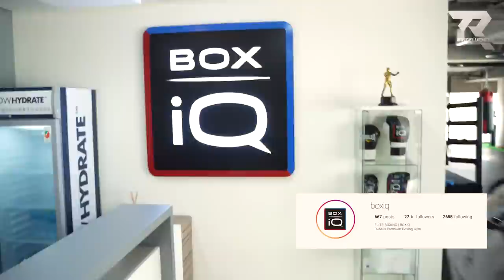Box IQ Gym: 🇦🇪 Dubai Edition by Senad Gashi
In the todays Episode I was visiting one of the most exclusive Gyms in Dubai, the Box IQ Gym.
Its based in Al Quaz, Dubai and offers training for anybody, from beginner to pro, either if it is your goal to lose weight or to become the next champion in boxing, here you will find the right spot.
I hope you guys enjoy the Episode.